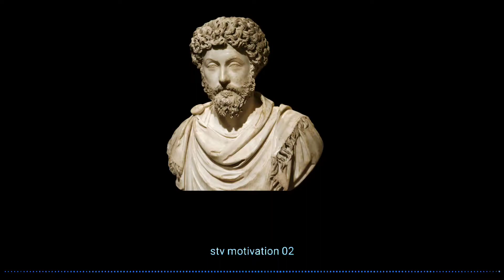how to control your emotions|Stoicism|మన ఎమోషన్స్ కంట్రోల్ చేస్తున్నామా?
STV Motivation Telugu
TeluguMotuvational Videos

Stv it's totally motivation, inspiration stories on our channel it's totally different presentation on YouTube

podcast in telugu
voice of telugu motivational
Voice Of Telugu Quotes
voice of telugu naren
voice in telugu meaning
samba
telugu motivational videos
telugu motivational songs
telugu motivational whatsapp status
telugu motivational stories
telugu motivational quotes whatsapp status
telugu motivational status
telugu motivational speech whatsapp status
voice of telugu 2.0
voice of telugu mahabharatam
voice of telugu motivational videos
voice of telugu motivational videos latest
voice of telugu status
voice of telugu whatsapp status
voice of telugu story
voice of telugu motivational whatsapp status
voice of telugu motivational stories
success
success motivation in telugu
success motivation
successful
success story
success stories in telugu
success status
success ringtone
puri jagannadh
puri jagannadh interview
puri jagannadh motivational speech
puri jagannadh about mahesh babu
puri jagannadh wife
puri jagannadh wife issue
puri jagannadh speech
puri jagannadh dialogues